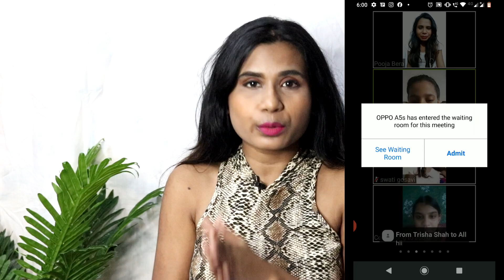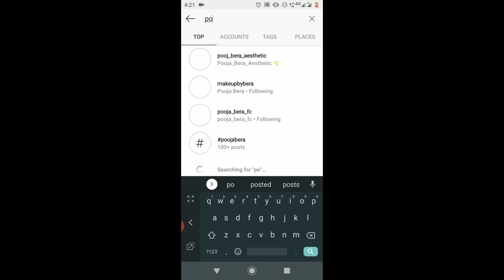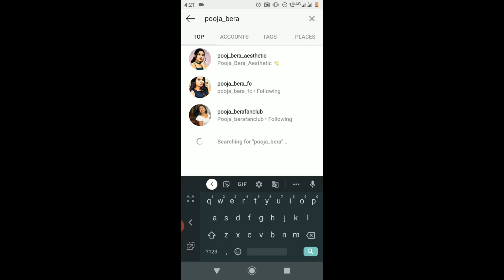Zoom Calling my Subscribers + Launching my own Instagram Filter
Hi guys,

I just can't believe I zoom called my SUBSCRIBERS for real😍my experience was really good !

I loved talking to each one of you😍♥️

Also one great news I launched my own Instagram filter. Please head to my Instagram handle to try it out 😉